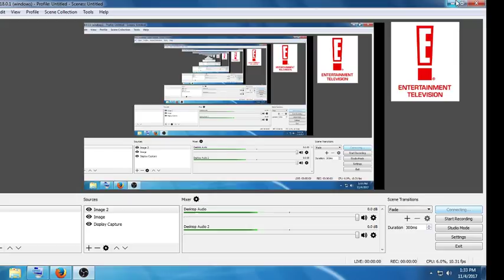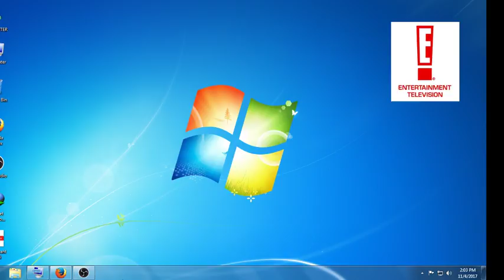Sylhet Sixers vs Dhaka Dynamites, 1st Match - Live Cricket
Venue: Sylhet International Cricket Stadium, Sylhet

Series: Bangladesh Premier League, 2017

Teams:

Sylhet Sixers (From): Sabbir Rahman(c), Babar Azam, Krishmar Santokie, Usman Khan, Andre Fletcher(w), Davy Jacobs, Liam Plunkett, Ross Whiteley, Chaturanga de Silva, Dasun Shanaka, Nasir Hossain, Nurul Hasan, Wanidu Hasaranga, Taijul Islam, Abul Hasan, Shuvagata Hom, Kamrul Islam Rabbi, Nabil Samad, Ghulam Mudassar, Mohammad Sharif, Imtiaz Hossain, Sharifullah, Upul Tharanga, Andre McCarthy

Dhaka Dynamites (From): Mehedi Maruf, Evin Lewis, Mosaddek Hossain, Kumar Sangakkara(w), Shakib Al Hasan(c), Sunil Narine, Cameron Delport, Shane Watson, Kevon Cooper, Rovman Powell, Ronsford Beaton, Shahid Afridi, Graeme Cremer, Mohammad Amir, Shaheen Afradi, Abu Hider Rony, Mohammad Shahid, Jahurul Islam, Nadif Chowdhury, Saqlain Sajib, Joe Denly, Akeal Hosein, Khaled Ahmed, Shadman Islam, Noor Hossain